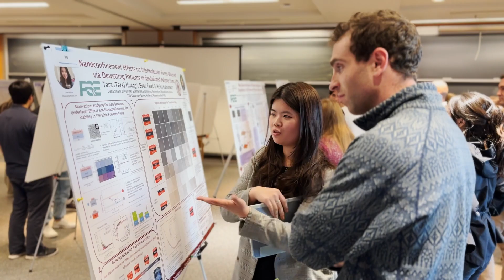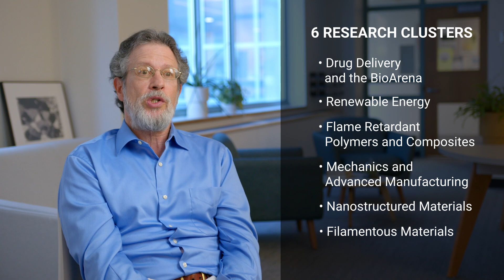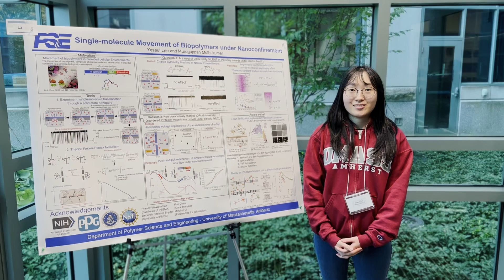Overview of the Center for UMass / Industry Research on Polymers (CUMIRP) Program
In this video, David Waldman, Director of the CUMIRP Program, provides an insightful overview of the program's structure and research projects and clusters. He discusses how the program benefits the Polymer Science and Engineering Department and the UMass community as a whole. Graduate students Karan Sagar and Yeseul Lee share their perspectives on how the CUMIRP program has influenced their academic and research journeys. Tune in to learn more about this innovative initiative and its impact on advancing polymer science and engineering at UMass.